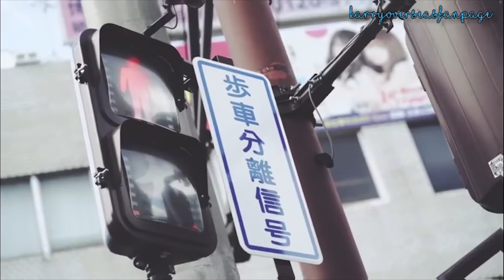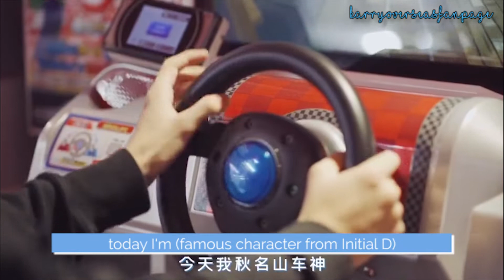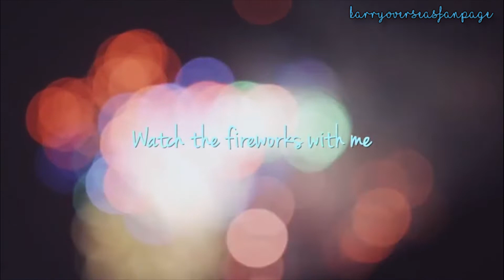[ENG SUB] 190901 TFBOYS Karry Wang Jun Kai 王俊凯 ✨ karry王的日常 in Japan